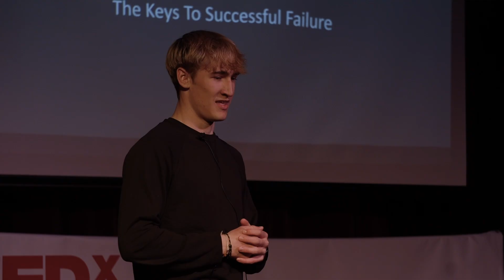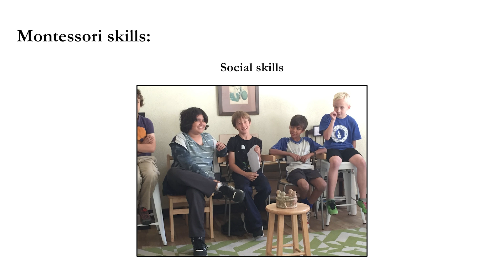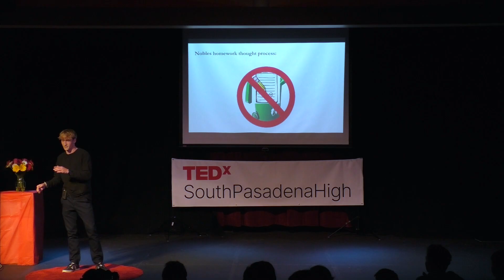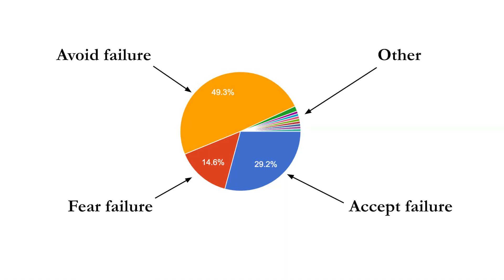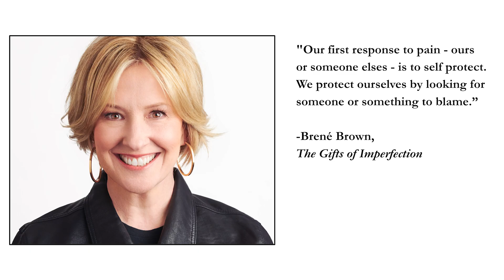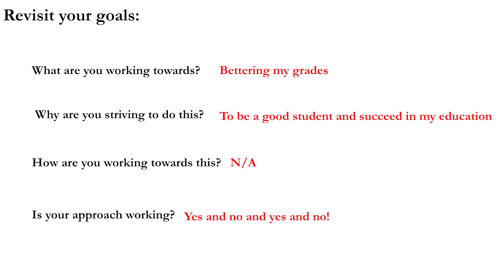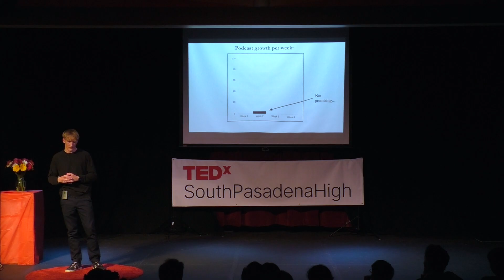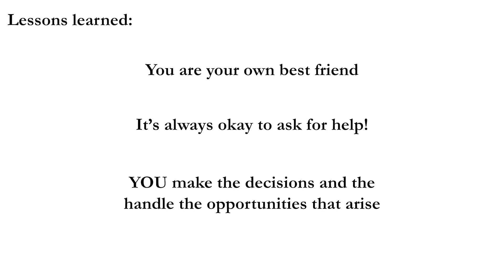The Keys to Successful Failure | Noble Jones | TEDxSouthPasadenaHigh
Noble Jones' TEDx talk "The Keys to Successful Failure" works to find a new way of looking at success, taking new paths to reach our goals, and re-defining how failure can play a part in achieving those goals. Noble Jones is an aspiring actor and the current SPHS Commissioner Of Assemblies. He's been working to bring a new kind of entertainment and student involvement to the school assemblies through his own unique creative perspectives. From preschool to 6th grade, Noble attended a Montessori school by the name of Oak Knoll, in which he took on an extremely unique form of education that has shaped his ability to deal with large-scale change and disheartening failure. With a long lasting and genuine love for performance, Noble hopes to find a spot in the entertainment industry and make his own creative changes with the use of his learned mentality. This talk was given at a TEDx event using the TED conference format but independently organized by a local community.